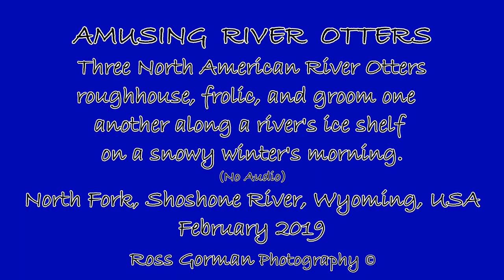Otters - Three No. American River Otters interact - Amusing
Three North American River Otters roughhouse, frolic, and groom one another along a river's ice shelf on a snowy winter's morning.
(No Audio)

North Fork, Shoshone River, Wyoming, USA
February 2019

Ross Gorman Photography ©